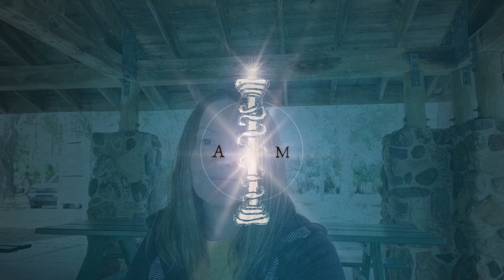How I Learned About My Ability To Reading Energy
amazon book Healing The Karmic Overlay
amazon book The Early Writings Pre-book of The I AM Discourse

The main book still in progress of the channeling stages and will make announcement when done.  I do little clips of the book as I AM channeling and writing the book